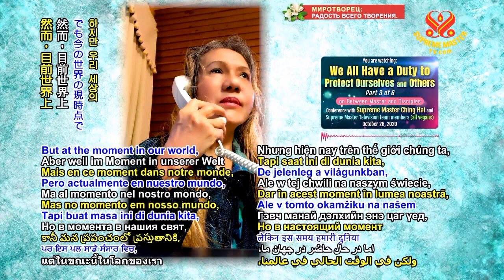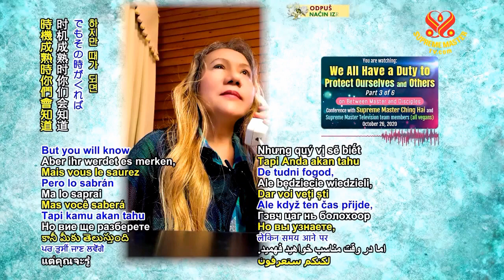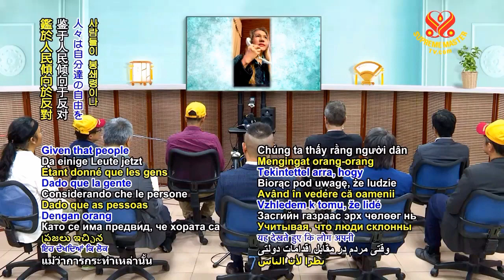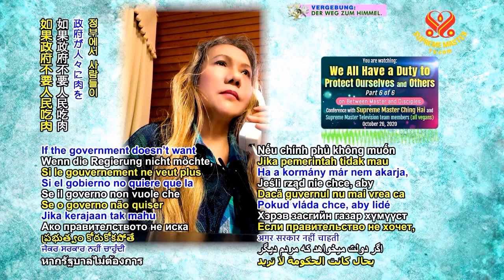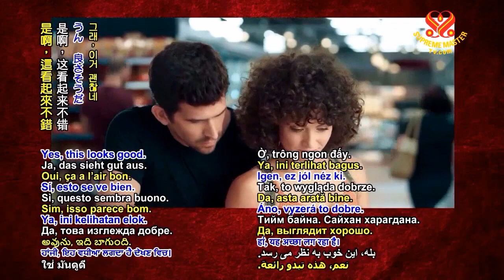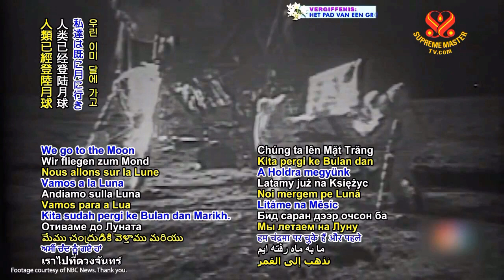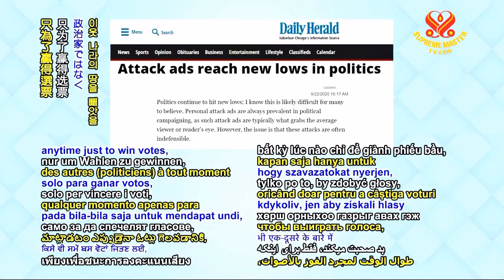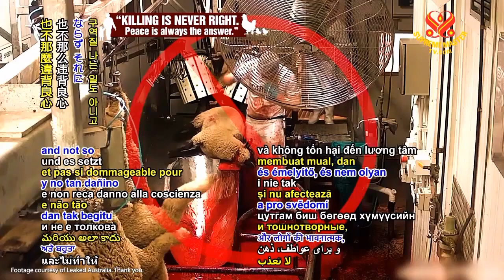( P. 3 / 6 ) Tất Cả Chúng Ta Phải Có Trách Nhiệm Bảo Vệ Chính Mình Và Tha Nhân ( Tiếng Âu Lạc )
( P. 3 / 6 ) Tất Cả Chúng Ta Phải Có Trách Nhiệm Bảo Vệ Chính Mình Và Tha Nhân ( Tiếng Âu Lạc )  - Thanh Hải Vô Thượng Sư